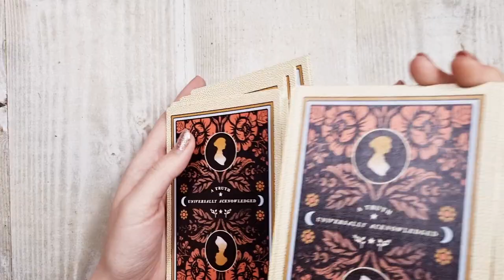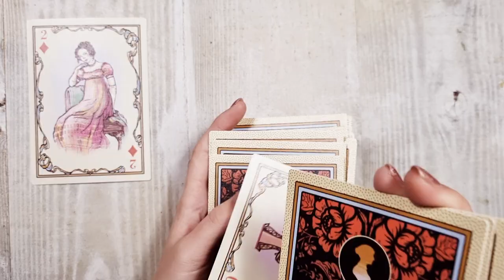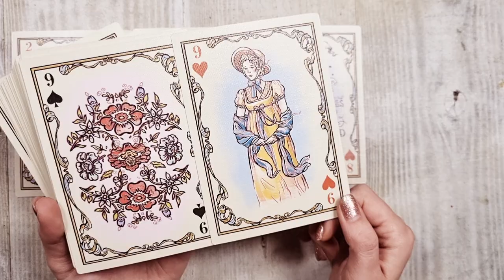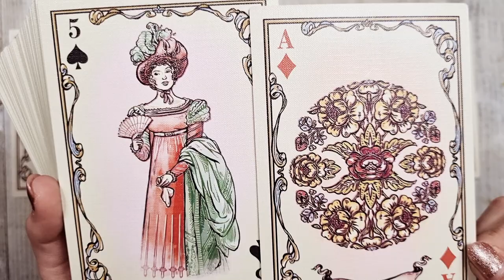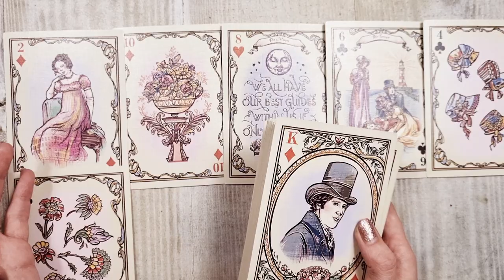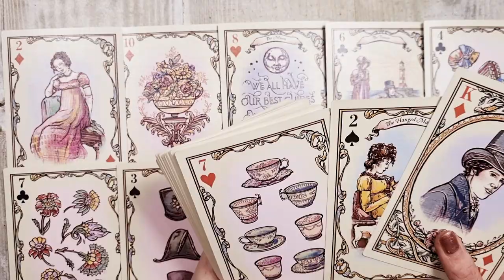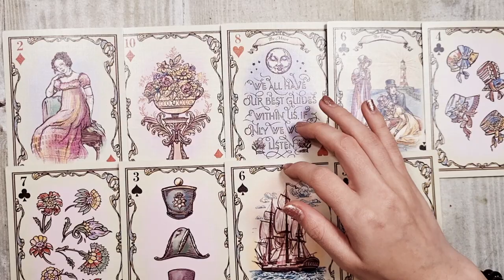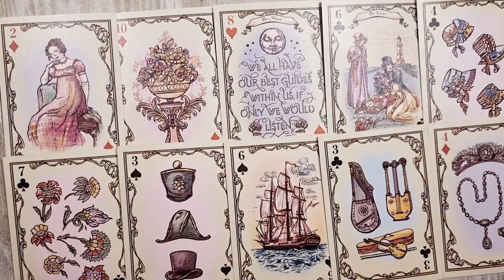𝗔𝗣𝗔𝗥𝗘 𝗢 𝗦𝗖𝗛𝗜𝗠𝗕𝗔𝗥𝗘 𝗠𝗔𝗝𝗢𝗥𝗔! 😲 𝗢 𝗙𝗘𝗠𝗘𝗜𝗘 𝗦𝗖𝗛𝗜𝗠𝗕𝗔 𝗧𝗢𝗧! ❤️ 𝗕𝗨𝗖𝗨𝗥𝗜𝗘 𝗣𝗘𝗡𝗧𝗥𝗨 𝗧𝗜𝗡𝗘!